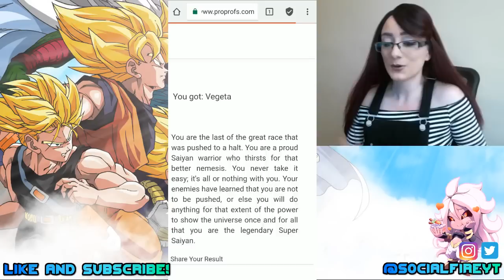Which Dragon Ball Z Character Are You?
Today, I am going to find out which DBZ character I am! Think you are more like Vegeta? Goku? Krillin? Take the test here and find out:

Intro Video by: Typhloshinobi
Android 21 Art: AzureBladeXIII
DBZ Thumbnail Background by: Nostal170408